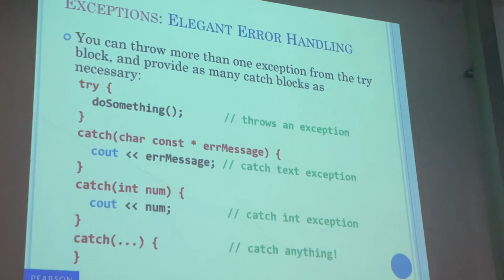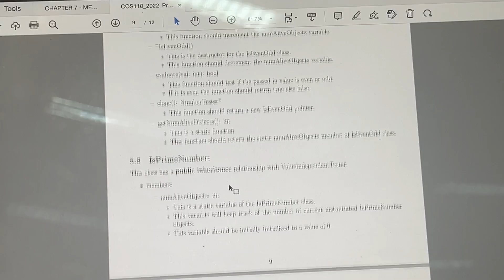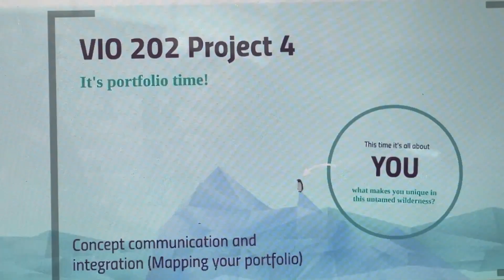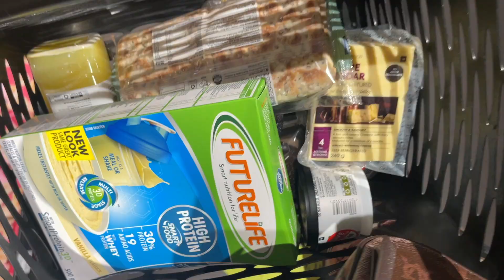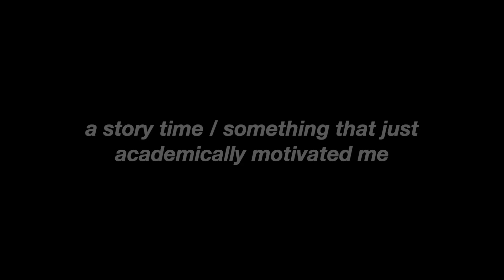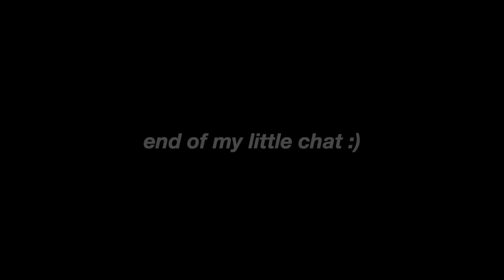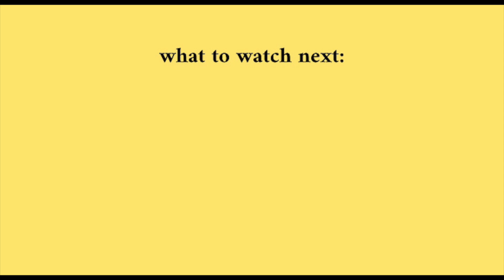my first day of the last quarter! | tests, study motivation, class | University of Pretoria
♪ Balloon (Prod. by Lukrembo)